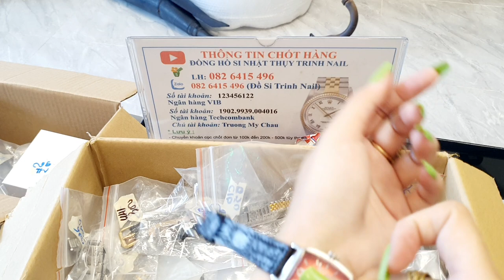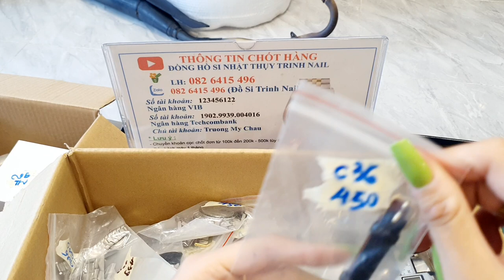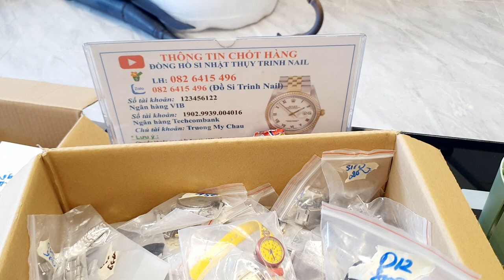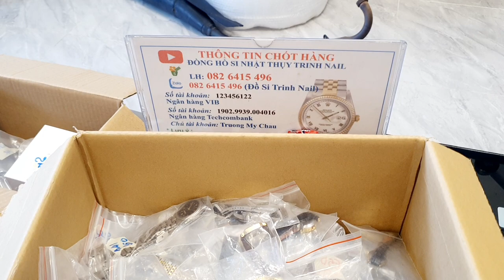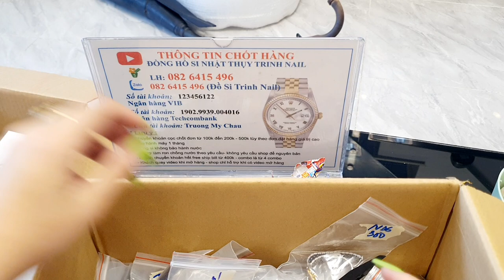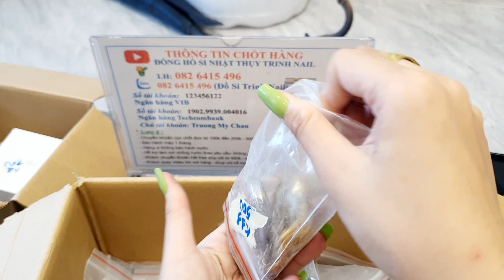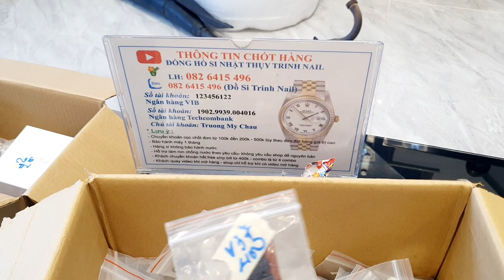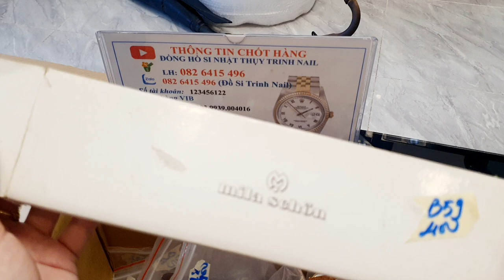11.07 Phiên xả hàng đồng hồ si Nhật thụy bh 5 ngày ,freeship bill từ 1tr khi ck hết -082 6415 496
🤏Các combo sale xả thì từ 4combo trở lên ck hết free ship !

❤❤❤❤ Hàng xả sale giảm mạnh freeship bill từ 1tr khi ck hết ( dưới 1tr ck hết +20k phí ship )
Cọc cod ( phí ship 35k )

💥 Phí ship 35k

💕 Trường hợp đổi hàng không do sản phẩm lỗi khách sẽ chịu phí 20% phí đổi hàng( chỉ nhận đổi sang mẫu khác - k quy sang tiền)

💟💟💟💟💟 Hàng xả sale k đổi trả sang mẫu khác